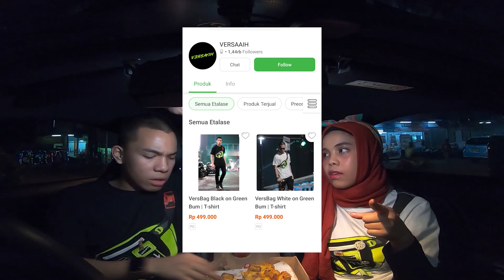“Dia” MAKE UP di atas MOBIL BALAP 230km/h **Hancur Mukanya**😂🤣😂🤣